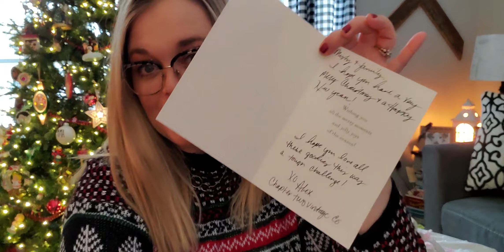Guess Who Sent Me VINTAGE PRESENTS?!? Vintage Christmas Triple Thrift Swap!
Make sure you check out Alex's and Rachel's channels to see what came in their boxes!

Cards/Friend Mail
Misty Pate